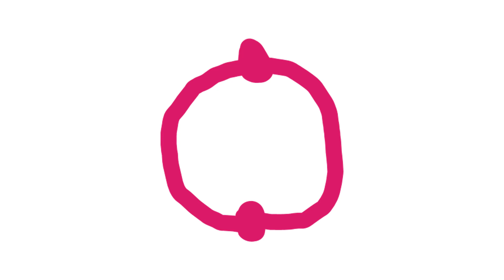Ѻ | Yusilon Alphabet Lore